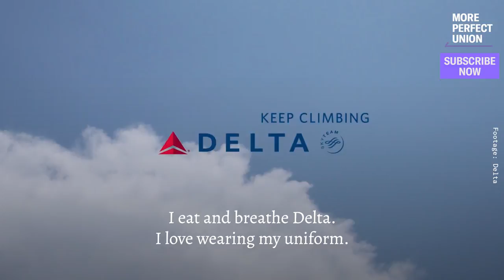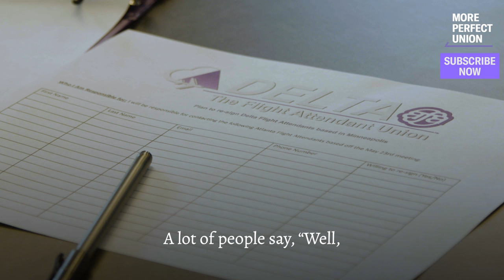I Went From Opposing to Organizing a Union For Flight Attendants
Becky Ley has been a flight attendant at Delta for 34 years. She used to be against the union drive. Now she’s one of the union’s most passionate organizers. This is her story.